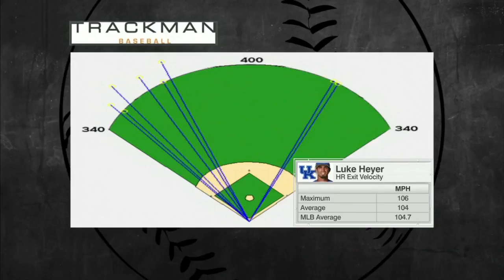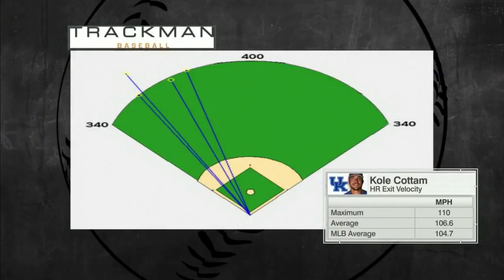2018 NCAA Baseball #1 Florida at #9 Kentucky 4 20 2018